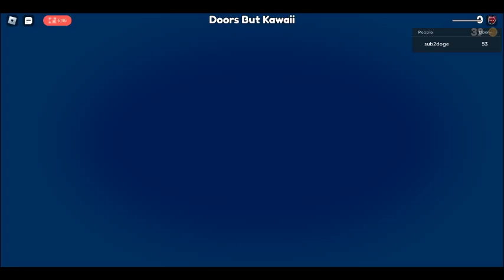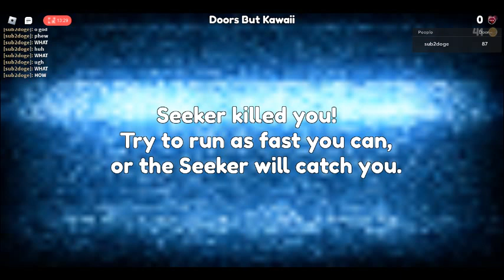doors but kawaii part 2